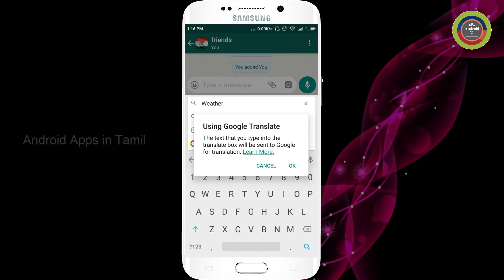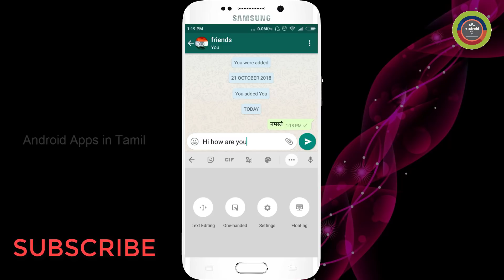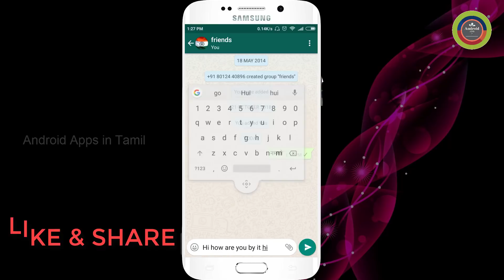Tips You Must Know About Google Keyboard | Android Apps in Tamil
Google keyboard (Gboard) tricks and tips are shared in this video. Know how to change google keyboard settings android using google keyboard add on dictionary.